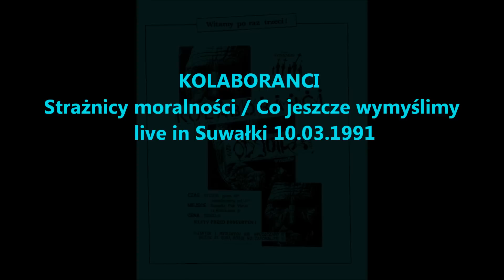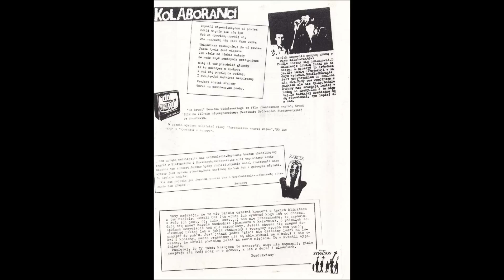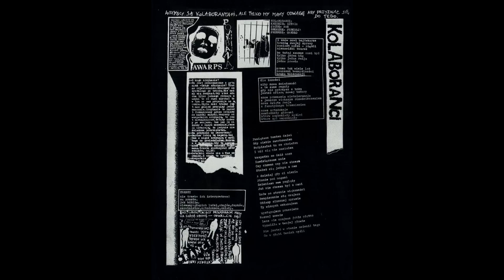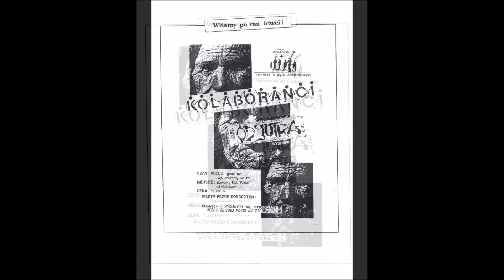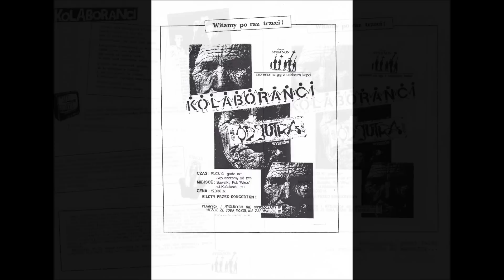KOLABORANCI - Strażnicy moralności / Co jeszcze wymyślimy (live in Suwałki Pub Wirus 1991)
Recorded live at Kolaboranci / Od Jutra gig
Suwałki Pub Wirus Kościuszki 37
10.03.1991